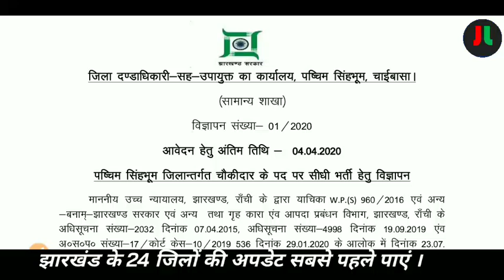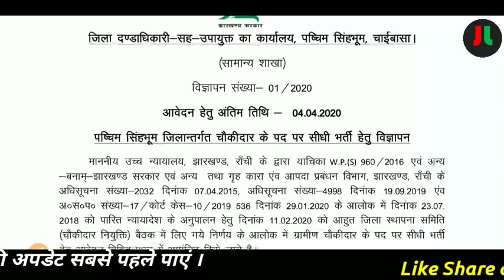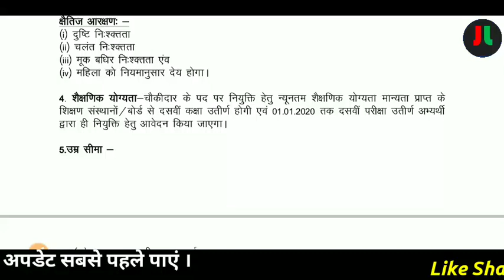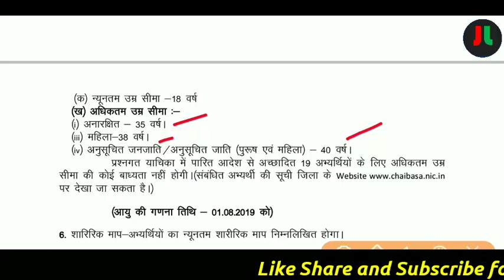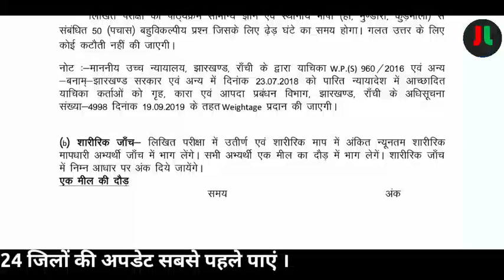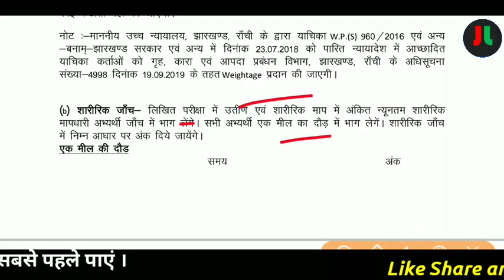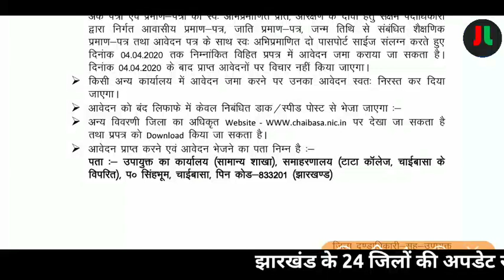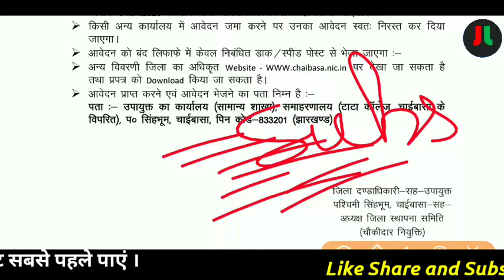झारखण्ड चौकीदार सीधी भर्ती 2020| योग्यता -10वीं पास | लिखित एवं शारीरिक दक्षता पूरी डिटेल्स में जाने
धन्यवाद् ||